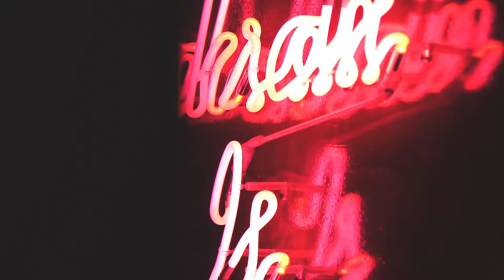Coffea JUNE Film 07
We specialize in producing videos that profile your company to your potential customers. Whether you need a professional short or long video to explain exactly what it is you do, we will provide you with the planning, scripting, story-boarding, crewing and shoot planning, filming, editing and color grading.